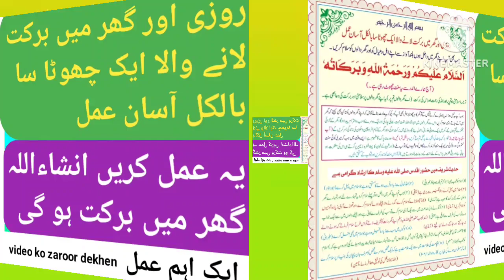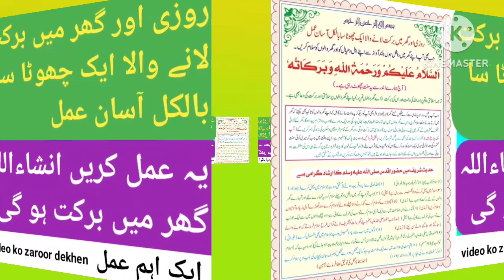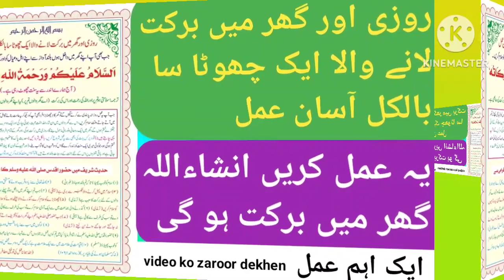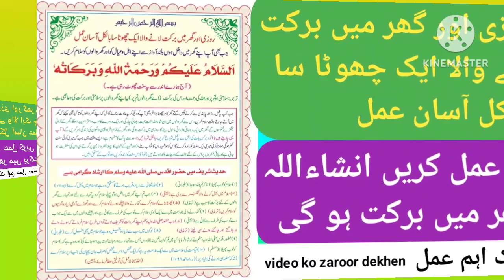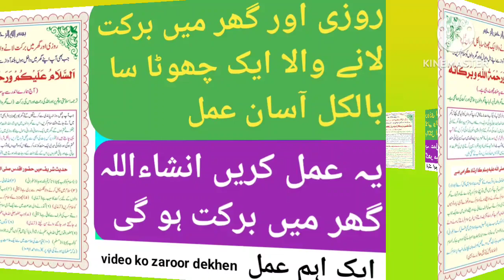Rozi aur ghar mein Barkat laane wala ek Chhota sa bilkul aasan aml by mufti Ansar Khan Nadwi